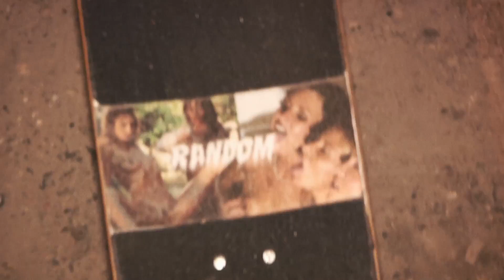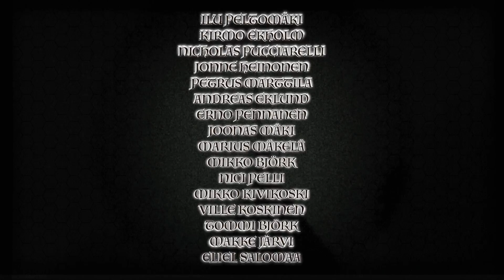RDM PROMO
Pekka strengin muisto orgiat? Random rape couture? Hate club movie? Thrasher raw files? Hyper pajari? Random pråmå? Random tarina? Kaunis ja hyvä? Hento ote elämään, random? Koulumurhaajan päiväuni? Reward of nothing? Olemisen riemu? Promotional rdm? Love for nothing? Promotional documentation of random? Dont ask for more? Man eating rats? Whisper, random? A thousand word monolouge? Pornhub/random.com? Sipoo on unelma? Söderkulla ruff riders? Hash Orgy? Random never dies/random dör aldrig/random tuhoo sut? Still not on vacation? End of the beginning?
Kuvattu syyskuussa 2016/ Filmed in September 2016